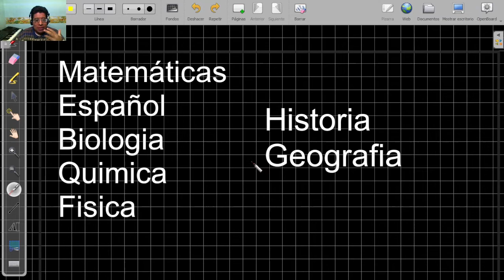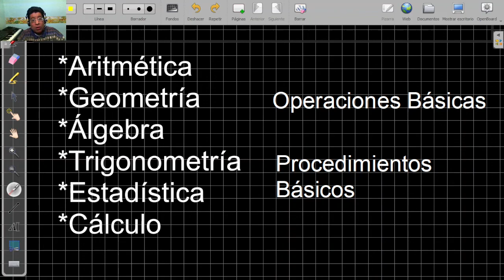Propedéutico - Para presentar examen de admisión - Presentación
Presentación de curso propedeutico para abordar temario de examen de ingreso a Nivel medio superior y nivel superior. Los presentes videos tienen la intención de recordar y aclarar conocimientos esenciales, que son imprescindibles  para abordar el estudio de los temarios de los examenes de admisión.